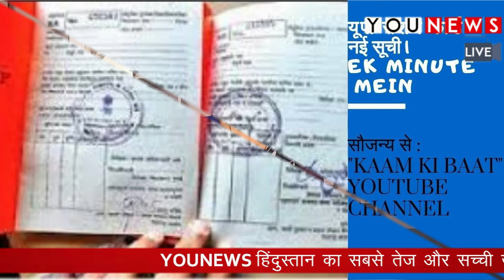पति 63 साल का पत्नी एक महीने की, जब सच्चाई सामने आई तो सब गांववालो के होश उड़ गए ..